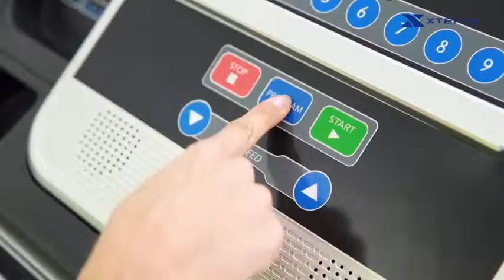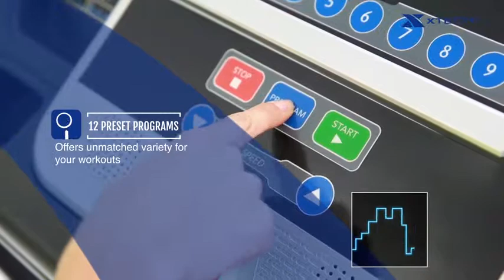Latest XTERRA Fitness TR150 Folding Treadmill Black -2019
Large 16" x 50" walking/running surface
Large 5 inch LCD display is easy to read and keeps you updated on speed, incline, time, distance, calories, and Pulse
Speed range 0.5 -10 MPH allows for users of all fitness levels
12 preset programs offer unmatched variety for your workouts
3 manual incline settings allow for maximum variety